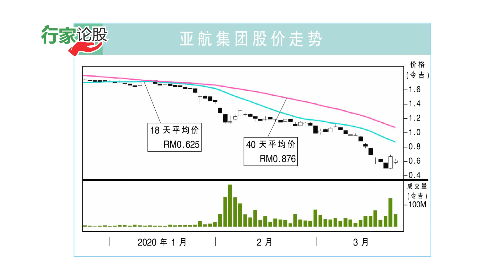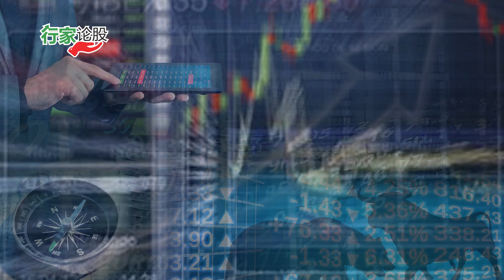亚航集团 2掌舵人复职稳军心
独立调查机构BDO Governance Advisory认为，亚航集团（AIRASIA，5099，主板消费股）创办人丹斯里东尼费南德斯和拿督卡玛鲁丁，在处理空中巴士F1车队赞助事情时符合公司利益。